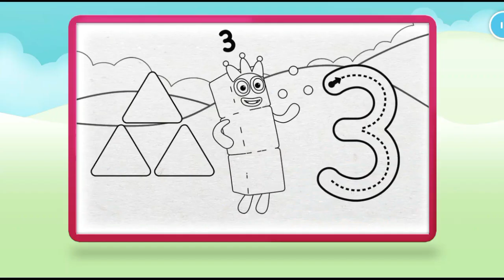Numberblocks | Make and Play | Number Three | Retro Gaming